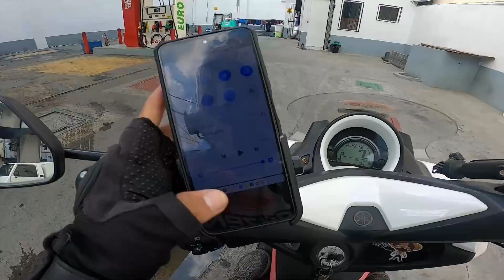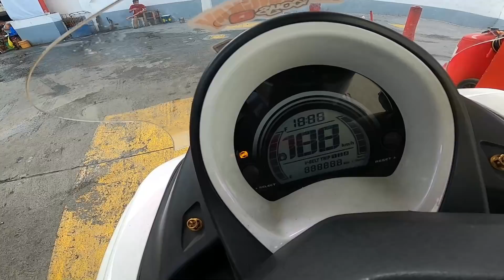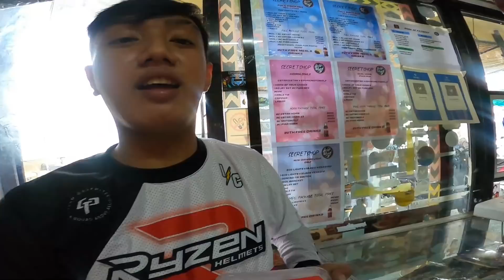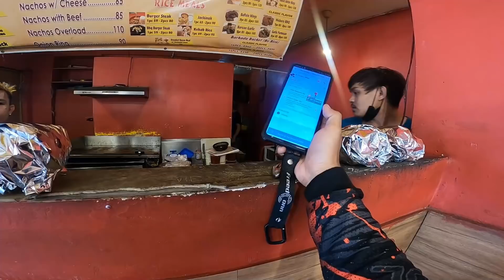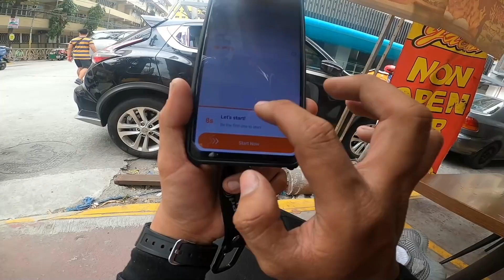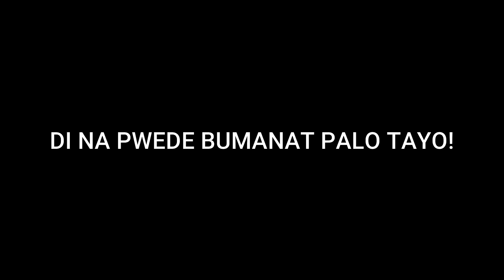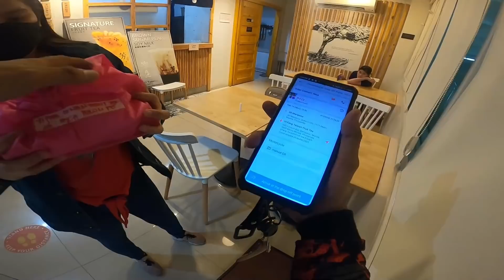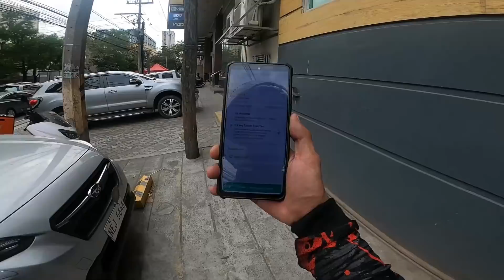ANG LAGKIT NAMAN NG TINGIN MO MAM HINAHANAP PA KITA NANDYAN KALANG PALA | BUHAY LALAMOVE RIDER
Syoktong Version 3.0 Sticker And Masangkay boys Limited Edition Sticker is now available on shoppe.